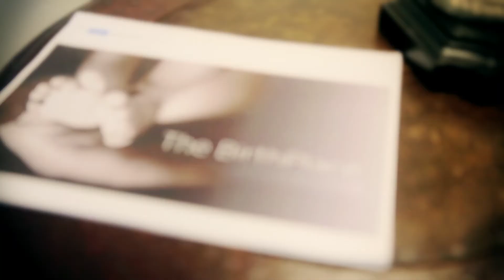Meet Lindsy Junger | The BirthPlace Santa Monica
Learn more about The BirthPlace at UCLA Medical Center Santa Monica